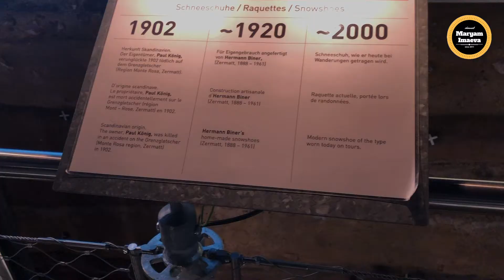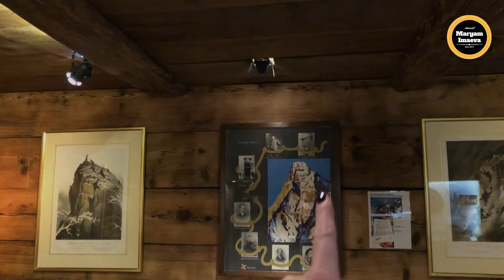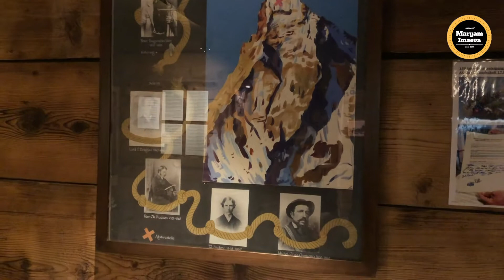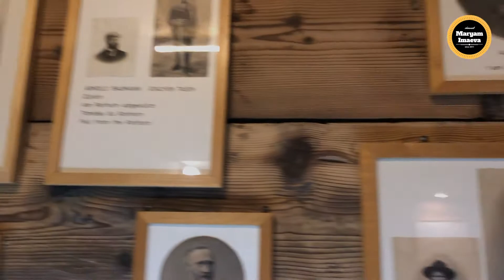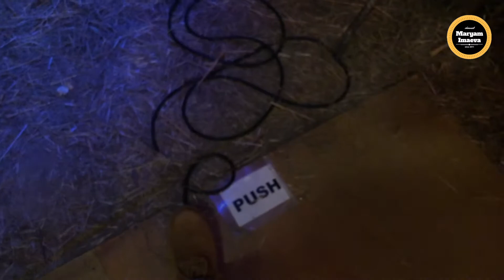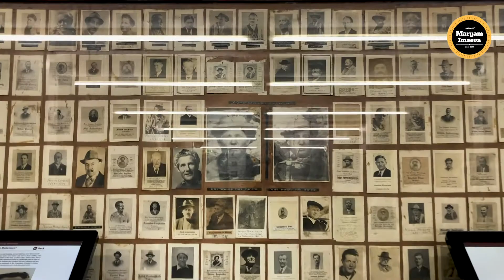Сколько стоит пятизвездочный отель в Швейцарии. Музей Альпинистов в Церматт.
Музей в Церматт. Церматт. Маттерхорн. Альпы. Горы. Жизнь в Швейцарии.